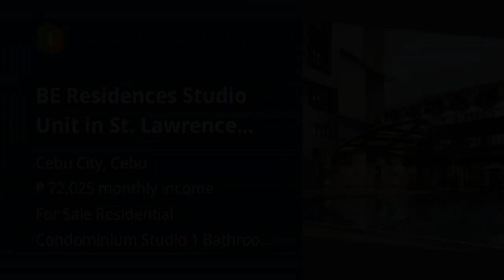BE Residences Studio Unit in St. Lawrence Street, Apas Cebu City 25sqm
Condominium/Apartment Type: Residential Condominium
Number of Bathrooms: 1
Unit Size in sqm: 25 sqm.